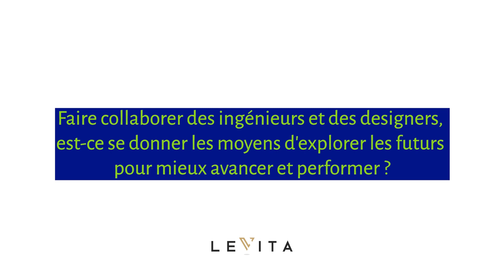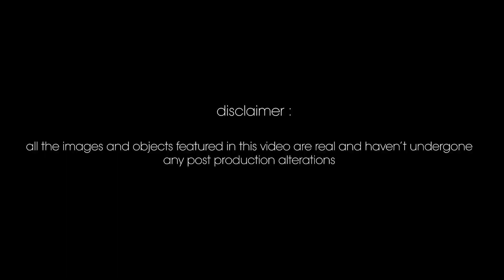Prospective & Design - Attitude prospective chez Levita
Avec Clément Kerstenne, CEO, et Aude Moutard, designer, chez Levita, ainsi que Michel Saint-Mard, CEO de Taipro Engineering